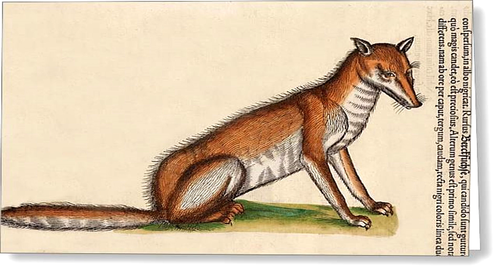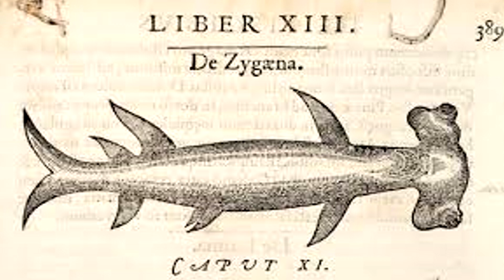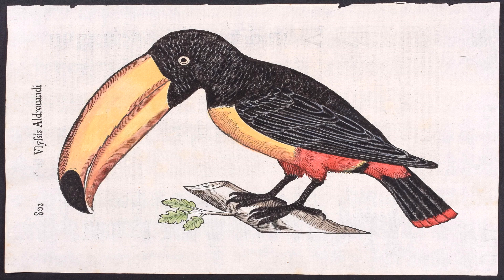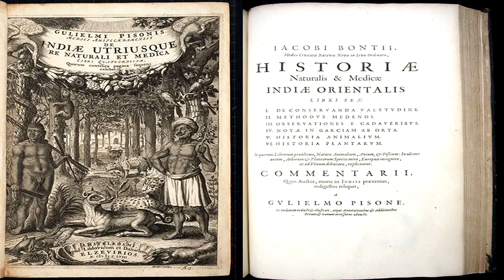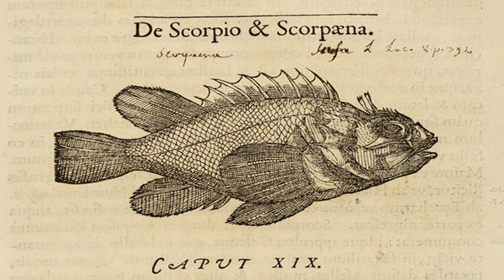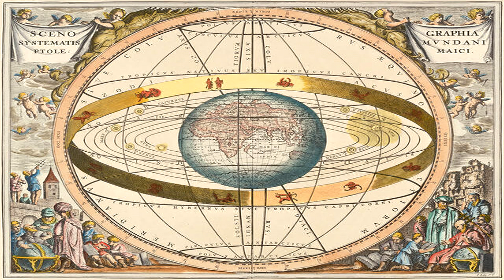Renacimiento animales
Una entrega más del canal Divulgantes un video blog del profesor Fernando Pacheco sobre ciencias y humanidades, en esta ocasión presento un video sobre el estudio de los animales durante el Renacimiento, resaltando especialmente el impacto de las flora de América y Asia en el estudio de la zoología.
En este mismo canal encontrarás más videos como este en una lista de reproducción sobre: Renacimiento y otra sobre historia y filosofía de la biología.

Referencias:

Debus Allen G. El hombre y la naturaleza en el Renacimiento. FCE. 1985.

Soloan R. Phillip. Historia Natural. Los orígenes de la ciencia moderna. En: Filosofía e historia de la biología. Barahona, Suárez, Martínez. Compiladores. UNAM. 2001.

Luis Villoro. El Pensamiento Moderno. Filosofía del Renacimiento. FCE. 2013.

Alistair Crombie. Historia de la Ciencia. Alianza. 1974.